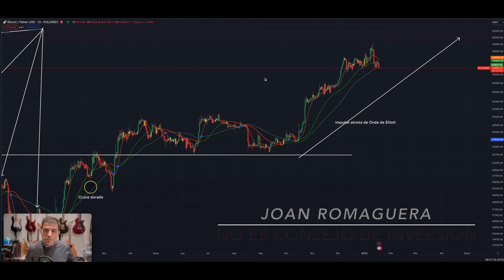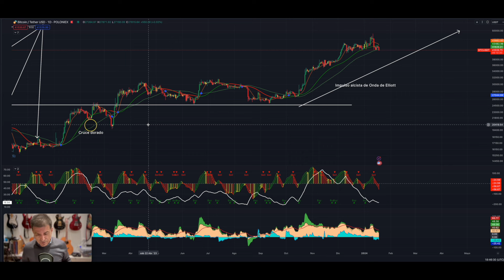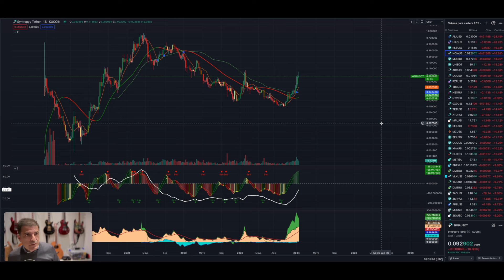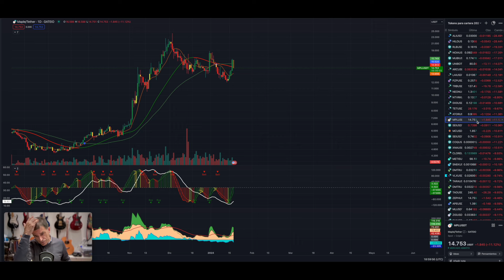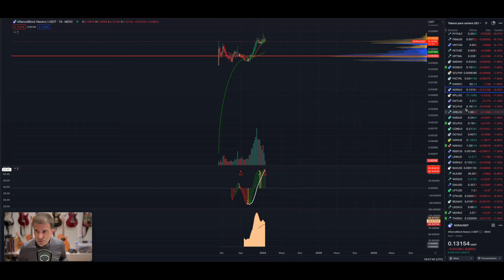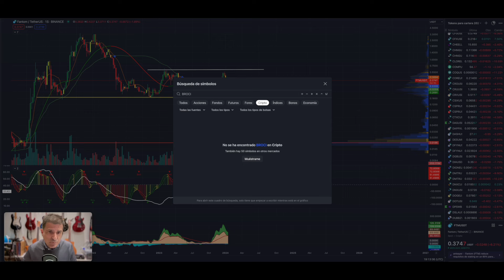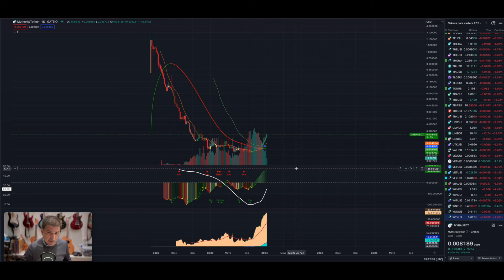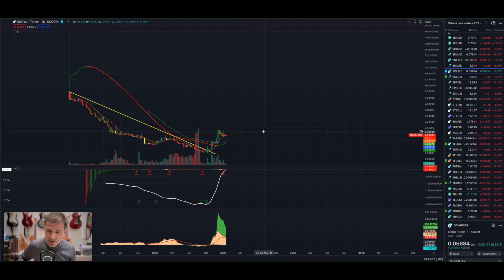Amat Victoria Curam!